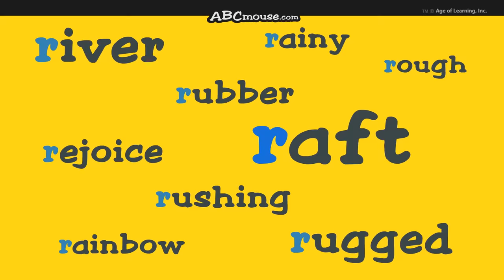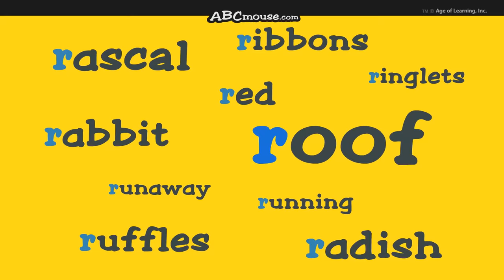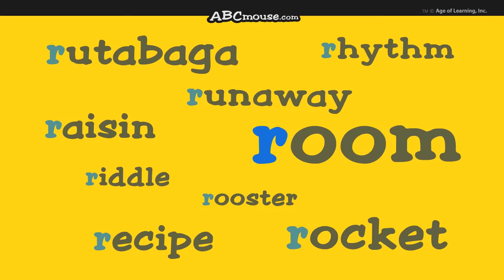"The Letter R Song" by ABCmouse.com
"The Letter R Song" (See below for lyrics)

"The Letter R Song" has a rocking melody and is a perfect example of pop rock music. Given its upbeat rhythm and energy, "The Letter R Song" is perfect for your child to dance along with. Dancing is more than fun and great exercise; it also helps to develop balance and coordination!

About Us:
ABCmouse.com is an award-winning website that uses a variety of activities, including these songs, to help children build a strong foundation for future academic success. ABCmouse.com Early Learning Academy provides a full online curriculum in preschool, pre-k, and kindergarten, with more than 5,000 interactive learning activities that teach the subjects of reading, math, science, social studies, art, and music.

Song Lyrics:
Rah! Rah! Ray, ray, ray!
Rah! Ray, ray, roo!
Lots of r words just for you.
R is the letter that follows q.

Rick and Ray rode down the river
in a rugged rubber raft.
The ride was rough, rushing through the rocks.
It was so much fun, Rick and Ray both laughed!

Ruth removed her rainproof raincoat
on a really rainy day.
When a rainbow reached across the sky,
Ruth rejoiced and said, "Hooray!"

Rascal Rex was a runaway rabbit,
running through the radish patch.
Farmer Reggie ran after Rex,
and caught that rabbit! What a catch!

Ruby Rose tied bright red ribbons
'round the ringlets in her hair.
She wore a dress with rows of ruffles
and raised the roof at the county fair.

Rutabaga, raisin, rocket, riddle, rickety, rackety, roo!
Recipe, rooster, rhythm, room—these are all r words, too!

All right!